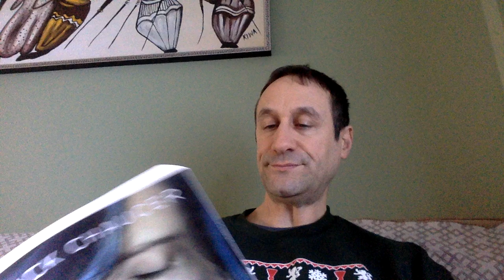28. Mars Isn't Enough?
Willem lets Thomas know The Bridge's entire plan and he's blown away by the opportunity.